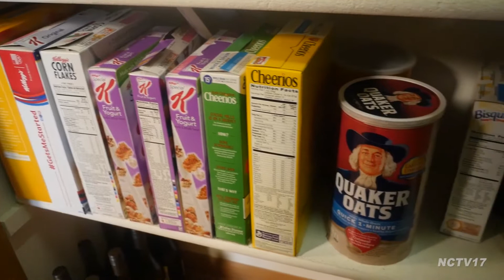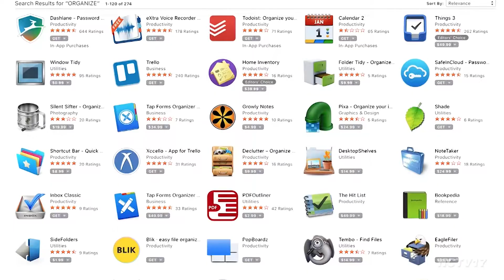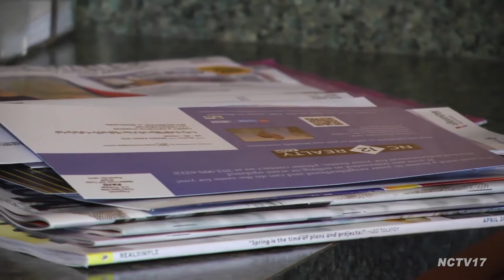Organizing Tips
Now is often the time when we do a bit of spring cleaning and typically with it, organizing.  Our own Kevin Machak, talked to one expert who gave us some advice when it comes to actually getting organized.